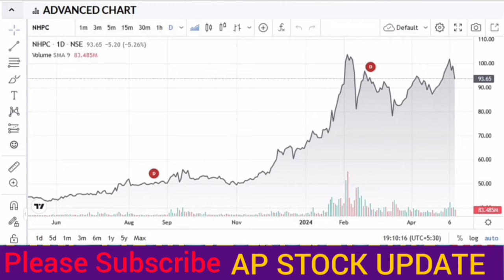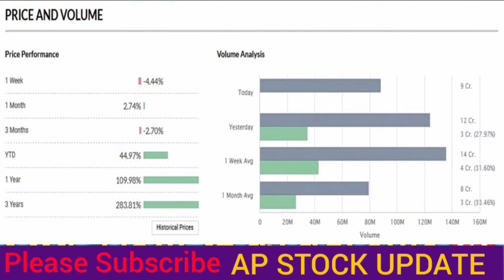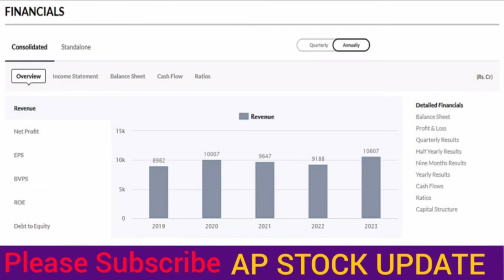NHPC Share News Today | NHPC Stock Latest News | NHPC Stock Analysis..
SBSTOCK NEWS
STOCK MAESTR00
Nhpc Itd share latest news today
nhpc share news today dIsq
nhpc share dividend 2024